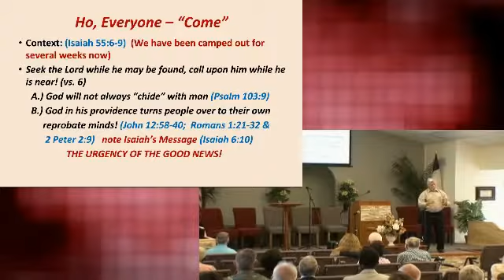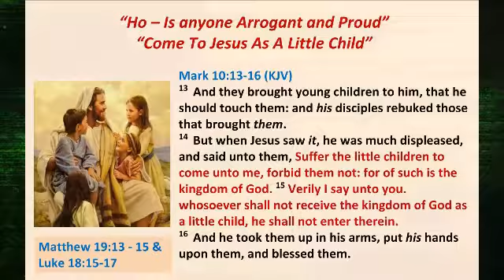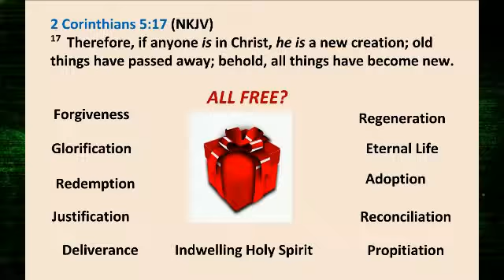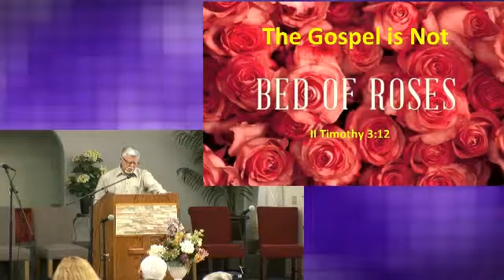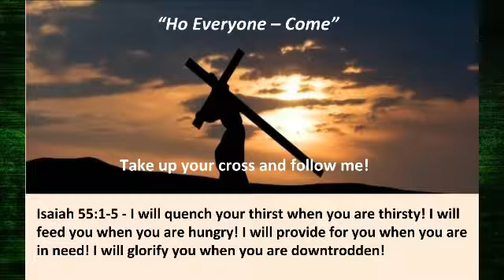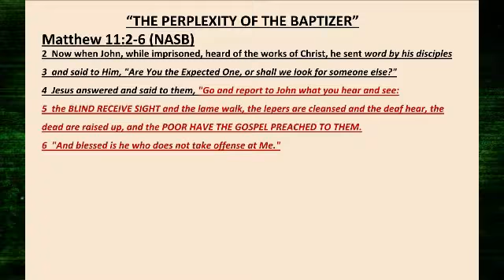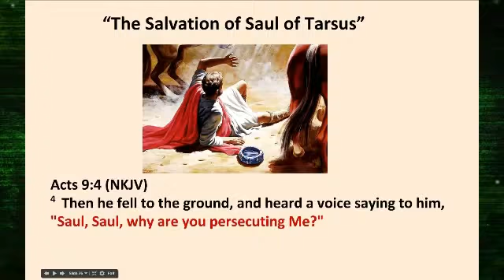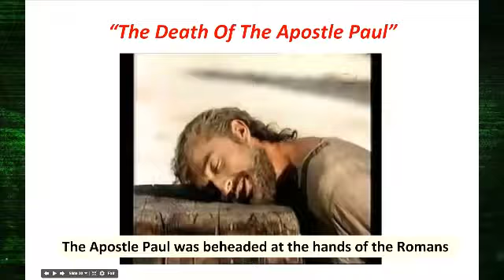Evangelism/Discipleship - Part 10 - 05-15-2016 - Cornerstone Fellowship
God, Jesus, Christ, Salvation, Evangelism, Discipleship